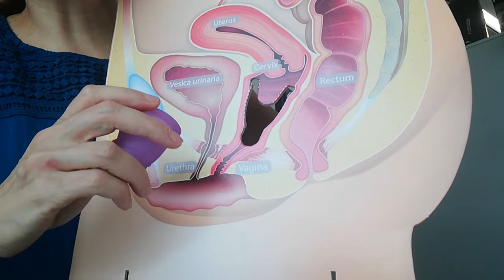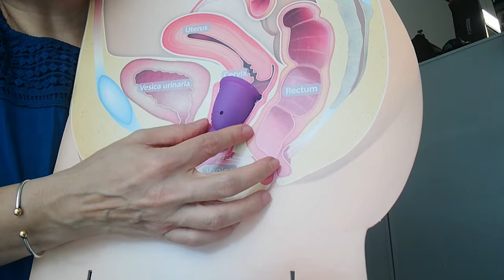Cause perdite con la coppetta mestruale e possibili soluzioni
La coppetta mestruale a volte può causare perdite. In questo video trovi i principali motivi. Ulteriore informazione nel nostro shop